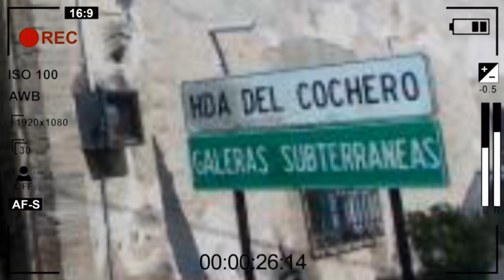Hacienda del Cochero propiedad del suegro del alcalde Alejandro Navarro.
Exhibe suegro de Navarro “momias” a menor precio.

Con un costo menor al del Museo de las Momias, la Hacienda del Cochero muestra en su recorrido salas con réplicas de cuerpos momificados similares a las del recinto oficial.

Este museo, ubicado en la zona de Valenciana, es propiedad del suegro del alcalde Alejandro Navarro. ,  se llama Museo Hacienda del Cochero.

La entrada tiene un costo de 45 pesos para los adultos y 32 los niños, personas de la tercera edad y menores de 0 a 5 años no pagan boleto.

En comparativa, el costo de entrada a dicho museo es 50 por ciento menor a la del Museo de las Momias y aunque en él también se exhiben cuatro cuerpos, se aclaran que se trata de réplicas, ya que no es permitido que un particular exhiba momias.

Los guías relatan la historia de la hacienda que fue inaugurada como museo en el año 2000 para exhibir instrumentos de tortura medieval usadas por el Santo Oficio en la época de la Inquisición Católica.

Dentro del recorrido, se encuentra un panteón particular y tres salas con instrumentos de tortura, así como la réplica de cuatro cuerpos humanos con las características de las tradicionales momias.

Una de las salas muestra cuadros con ilusiones ópticas, muy similares a las que están en exhibición en el Museo de Culto a la Muerte en el Museo de las Momias.

Fuente de información vía Facebook.

Saludos...